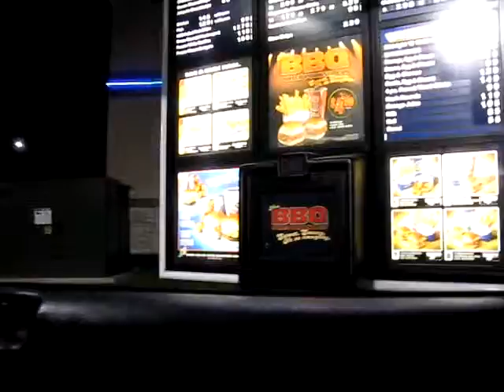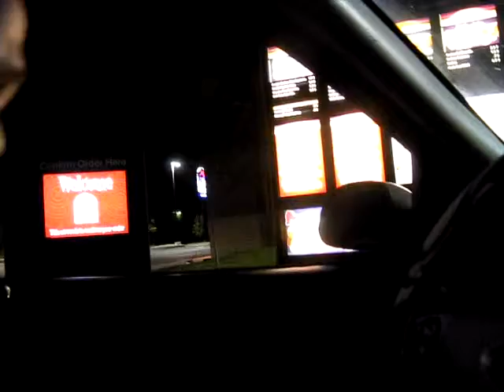Night On The Town Part 2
Still hittin up drive throughs. White castle and taco bell.